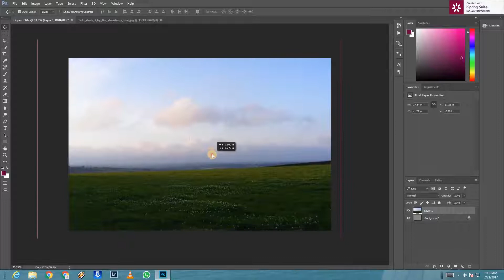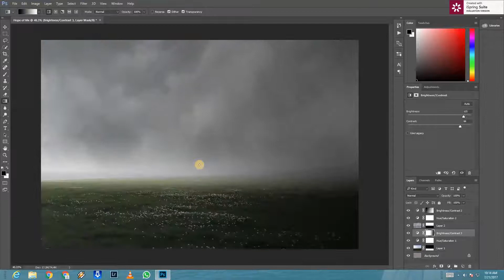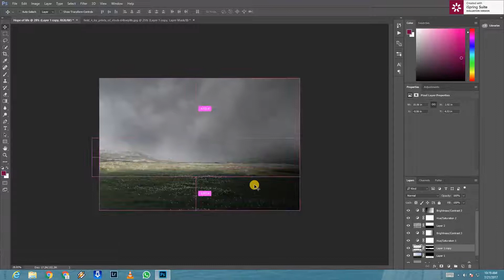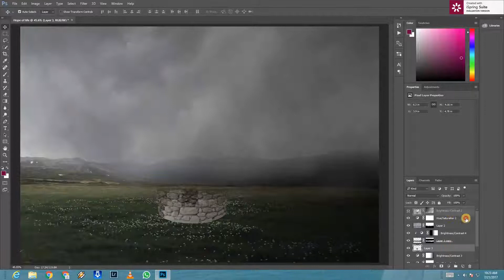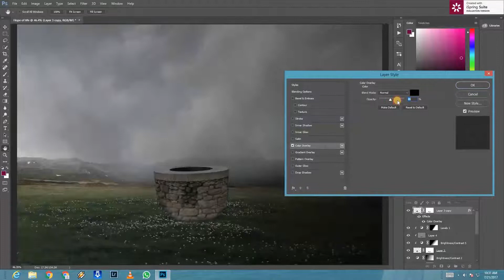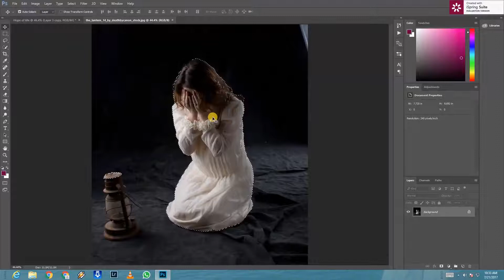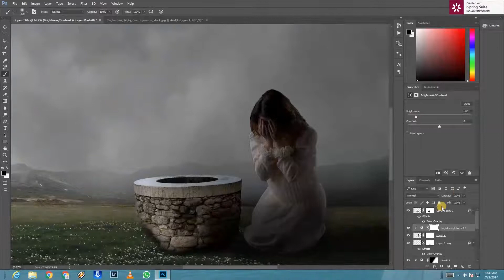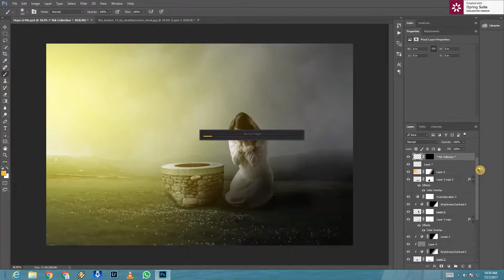Girl got a hope of life Dramatic Photoshop Manipulation Tutorial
Hi all watch my latest tutorial Girl got a hope of life Dramatic Photoshop Manipulation.